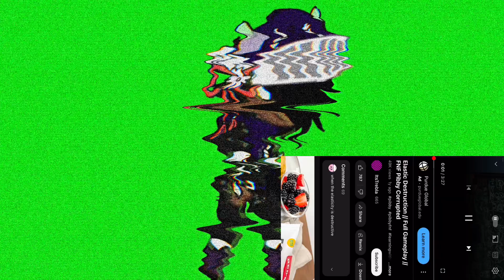(Fnf Pibby Corrupted Test)